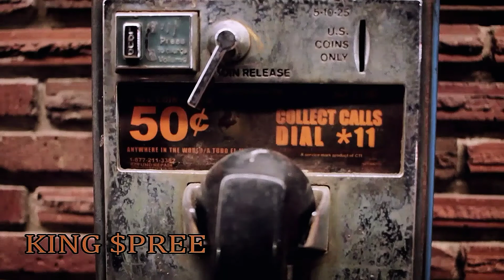King $pree - $tr8 Drop Pablo(Official Visual)